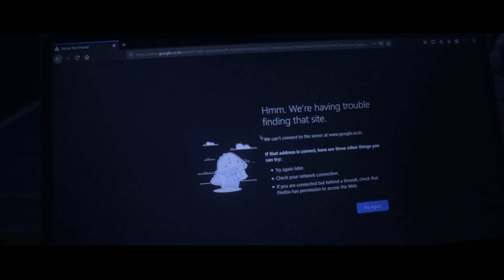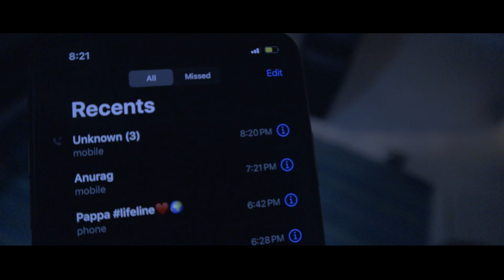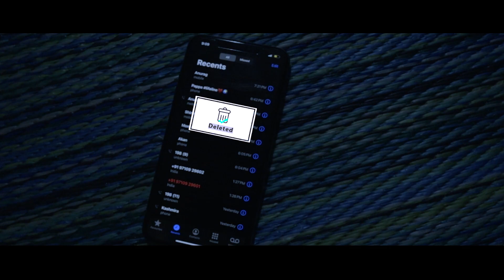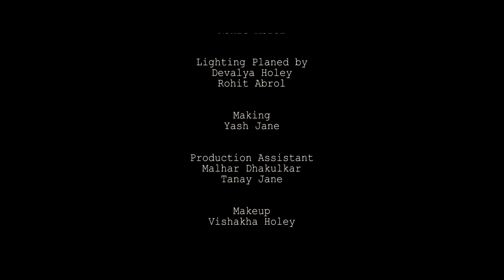Unknown |Horror Short film| 2020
A late-night call from an unknown number. She received the phone call and paranormal activity began.
All your life you meet people. But when you are alone either in life or in a moment, you are vulnerable to the blood thirsty chaotic entities. Now you have a choice that can turn your life into a nightmare or let it be as it is. Already of all virtues curiosity can sometimes end up in nightmare, and then it happens. all the terror.
So be warned of when you receive anything that is 'Unknown' in every way.
Dare you receive the call !!!📞

Screenplay, Edited and Directed by-
Devalya Holey

Story by-
Rohit Abrol

Cast-
Tanvi Nibhorkar and Shirin Pawade

Execution and Promotion -
Bhavesh Joshi
Akhilesh Ubale
Yash Jane
Dipanshu Gupta